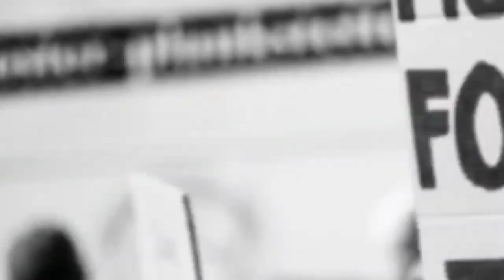Pakistani media shocked on CSK won IPL 2023 - Pakistani reaction on IPL final 2023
Hello friends in this video we are talking about IPL final 2023